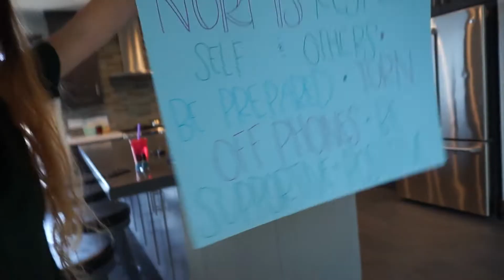Slut Shaming, Halloween Decorations, Concert | Vlog #13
Good morning!!! I want to hear your thoughts on my slut shaming rant, am I being too harsh? It really, reaaaaaally got to me! Also we have to talk about the Halloween decorations because I'm so excited for Halloween.  What is everyone dressing up as? Or am I too ahead of the game, do you even know yet? Hahahah that could definitely be the case but we all know I'm a planner like that.. I hope you're all having a fantastic week, stay safe this holiday weekend!! And don't forget to stay curious :-)

Hi nice to meet ya!  I'm Taylor Apolonio and here is my Youtube channel! The things you'll see me post here most often will be between travel content, vlogs, conversational topics and a few random other things in the mix! If you want to get to know me a little bit better, stick around and watch a few videos!